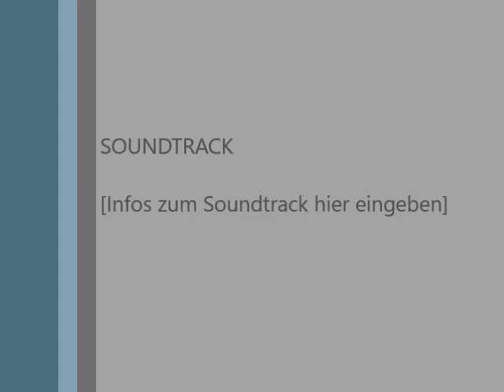Hier nochmal etwas verbessert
etwas verbessert

Meine Maus:

Meine Tastatur: